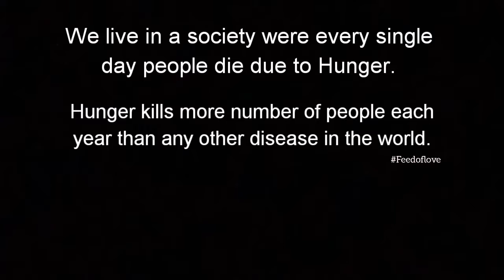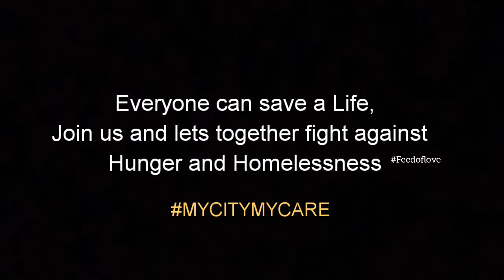DONT WASTE FOOD | FREEDOM FROM HUNGER | FEED OF LOVE | MY CITY MY CARE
We live in a society were every single day people die due to Hunger.  The challenge is not lack of food - it is making food consistently available to everyone who needs it.

So we as Feed of Love are doing something about this and we have to decided to help them.

Everyone can save a Life, Join our Feedoflove Army and lets together fight against Hunger.

For  Further Details:

FEED OF LOVE

No19, Bharathi Street, Ullagaram
600061 Chennai, India